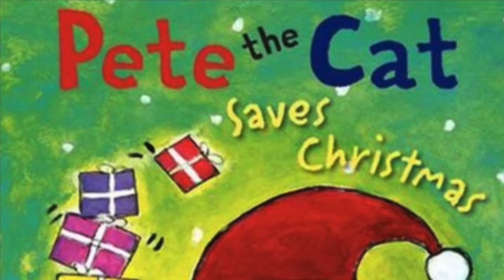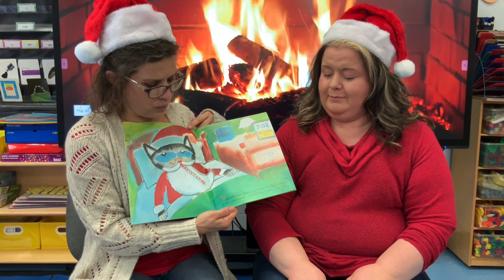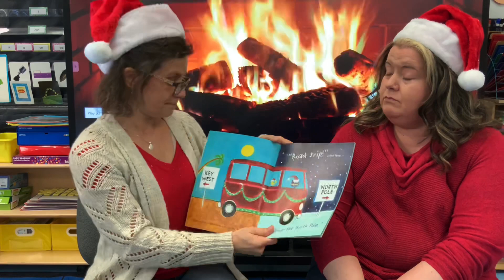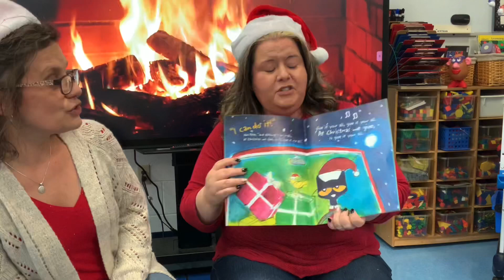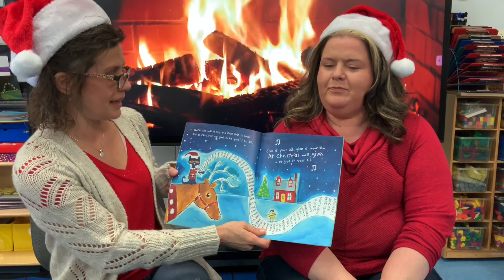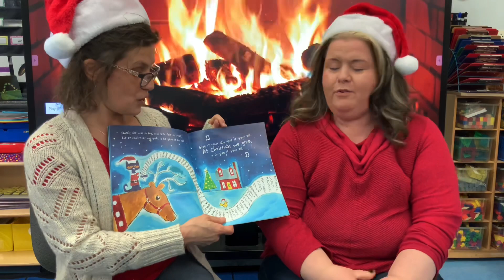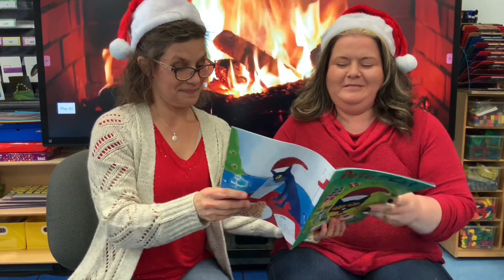Book 10 of the 12 Books of Christmas - Mrs. Lemasters and Miss Hamilton-Pete the Cat Saves Christmas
Pete the Cat Saves Christmas by Eric Litwinis published by HarperCollins